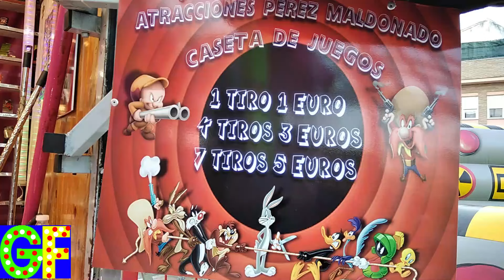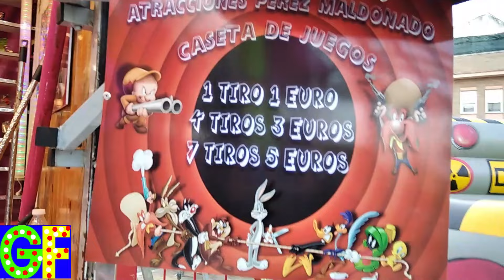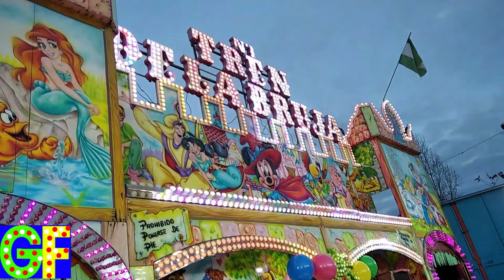Fiestas de Peligros 2022 (San Ildefonso).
Del Jueves 20 al lunes 24 se celebraron en Peligros las Fiestas de San Ildefonso 2022,con gran aceptación tras un año sin poder celebrarlas.Espero que os guste el vídeo, se me olvidó grabar el Algodón Hnos López, que estaba entre el Super Gusano y el 3 en 1 Sol Y Nieve,junto a los barrotes de colores.

Atracciones en Peligros 2022:
-Algodón Sandra.
-Baby Sandra.
-Caseta de Juegos (Atracc. Pérez Maldonado).
-Super Popeye (Atracc. López Rodríguez).
-Algodón Blancanieves.
-Algodón Hnos López.
-Super Gusano Atracc. López Rodríguez.
-3 en 1 Atracc. Sol Y Nieve.
-Globo Srek Atracc. Sol Y Nieve.
-Algodón Adelita.
-Super Olla Loca Hnos Vargas.
-Tren de la Bruja Hnos Martín N1.
-Etc.